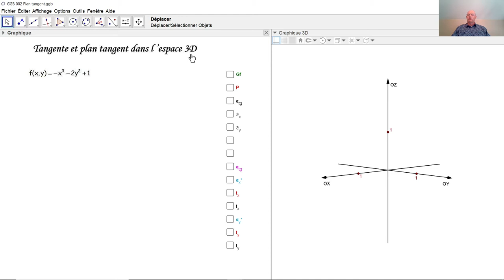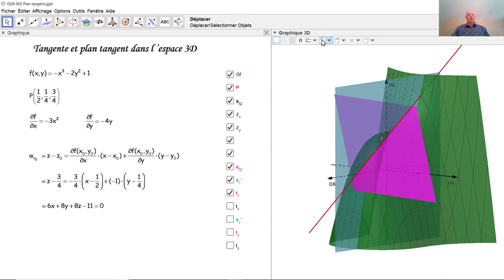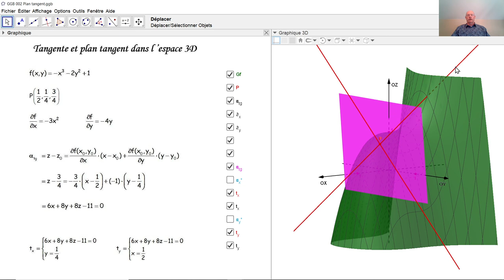Exemple de fonction à deux variables 002